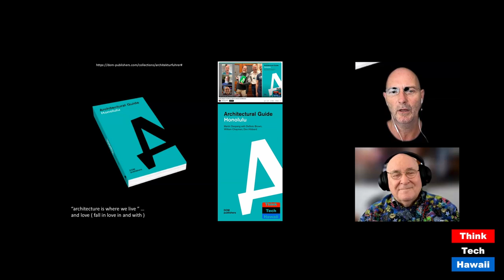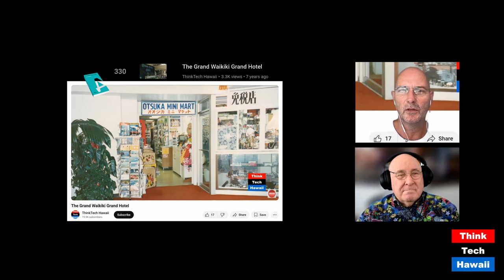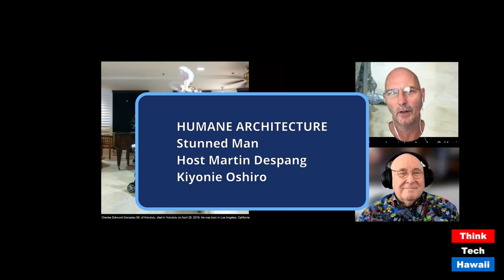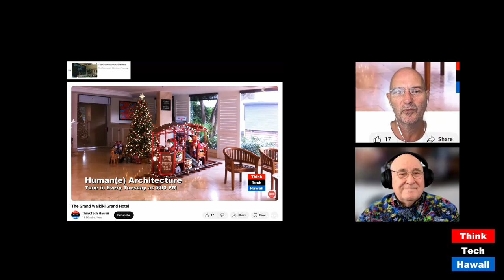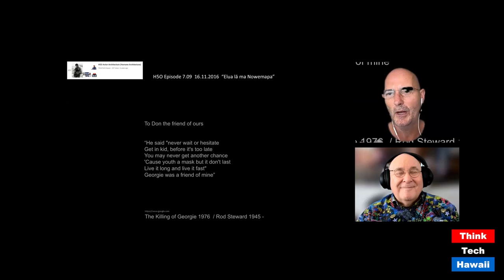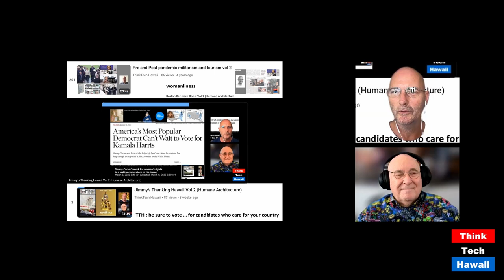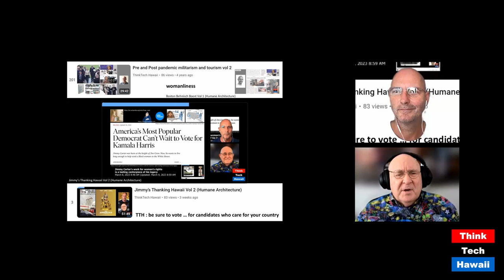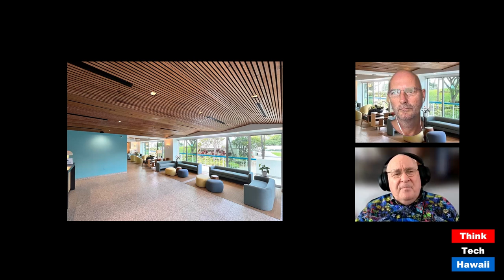Stunned Man (Human(e) Architecture)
Stunned Man; Manliness Mannered Par Excellence by Don Pierce (Human(e) Architecture). The host for this show was Martin Despang.  The guest was Jay Fidell.

The discussion was: This show airing the day before the 2024 US Presidential Election therefore dedicated to the these days increasingly discussed and often misinterpreted and misused topic of our Western culture’s  'manliness'. This show exemplarily case study wise looks into it at its best through glimpses of the life of Donald Leonard Pierce. Don was the long-time operating manager of the Waikiki Grand Hotel briefly mentioned in the respective show about that project as one of the very first: the fifteenth’s episode of this program called 'The Grand Waikiki Grand Hotel'. Don ran that condotel with a warmest heart and strongest hands. Besides the many things he built as mainly many relationships as well as his legendary miniature Santa Claus train in the lobby to his hot rod cars he made from scratch in the hotel’s parking garage’s shop to cruise his grandson around as the coolest grandpa. Don was embodied helpfulness with always time for everyone needing advise and support. Don always gave it all why he was always seen in some kind of cast tracing back to his days as stuntman. (Un)retirement he spend in the Waikiki Yacht Harbor on his houseboat as a self-converted military barge being a perfect example of utilizing Hawaii’s abundantly surrounding pacific ocean as an alternative potential for dwelling in dignity and decency. The host sharing his memories of Don is Martin Despang.  He also discussed the Waikiki Shore Beachfront Condominiums as  a recent decent example of the rejuvenation of a midcentury marvel.   The guest is Jay Fidell.

The takeaway was:  Honolulu’s so praised Aloha dies and lives by practicing it as Don Pierce proved  in perfection as a raw model for us all to learn much from not just here on Aloha grounds but all over the world.